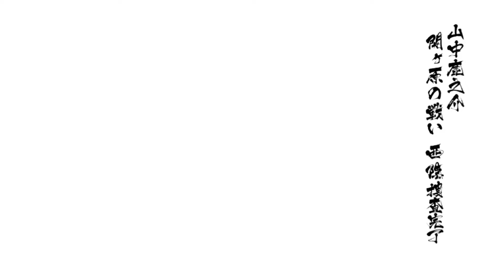HEWAN TERKUAT, MITSUNARI AUTO KALAH! - Basara 4 Sumeragi Indonesia Walkthrough Part 33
Basara 4 Sumeragi (Free Mode) Indonesia Walkthrough

Basara 4 Sumeragi Indonesia Walkthrough Gameplay Part 33 includes a Full Game Review and All Story with Gameplay on Playstation 5/PS5. Basara 4 Sumeragi Gameplay Walkthrough will feature the Full Game Story. This Basara 4 Sumeragi 2024 Gameplay Walkthrough will include a Review, All Missions, Legendary Weapons, Cut Scenes, Cinematics, OST, Soundtrack, New Gameplay, All DLC, All Costume, All Weapons, All Characters, All Story, All Drama Route, All Anime Route, All Sengoku Route, Playstation 5 Gameplay, Single Player and more until the Ending of the Story.

Timestamps:
00:00 - PREVIEW
00:29 - INTRO
00:40 - OPENING
02:00 -  SEKIGAHARA (WESTERN SHADOW)

🎵 Track Info:
Outro: Cloudy by KODOMOi